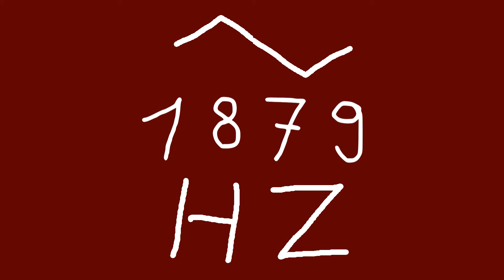1879 hz triangle